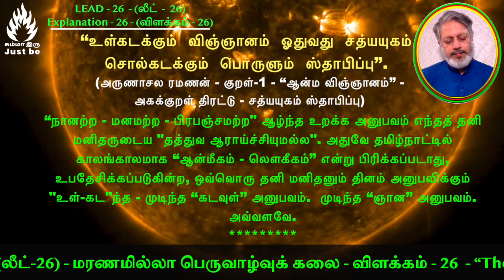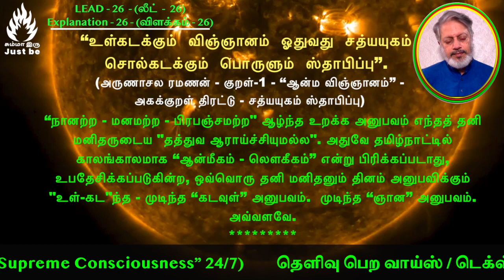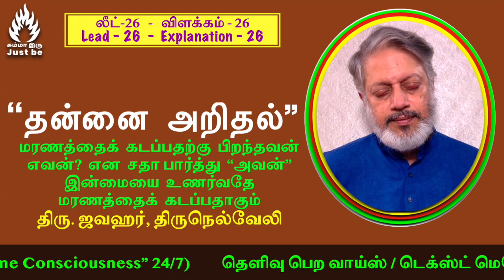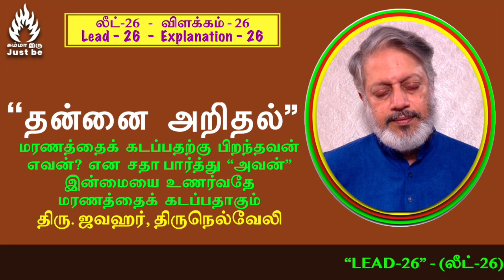(லீட்-26) - "மரணமில்லா பெருவாழ்வுக் கலை" - விளக்கம் - 26. The Art of Death-less Eternal Living.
How to support Just be:
Indian Bank
Nick Name: Maithreyaa
IFSC: IDIB000T038
Tirupporur Branch,
Kanchipuram District,
Tamilnadu, India.